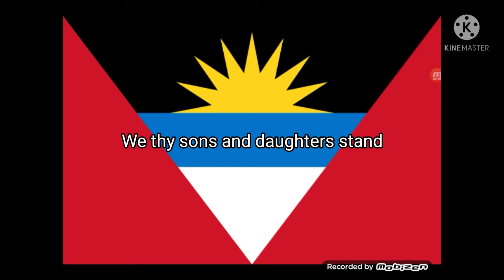National anthem of Antigua and Barbuda - Fair Antigua, we salute thee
Finally, someone who speaks english.